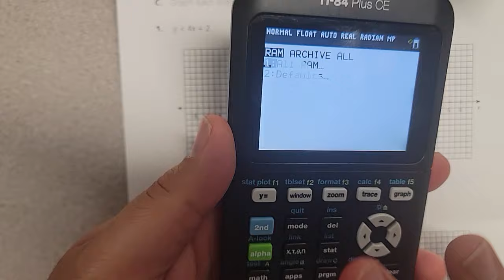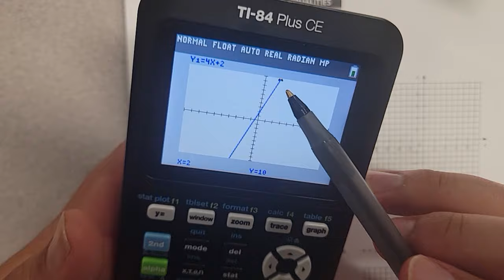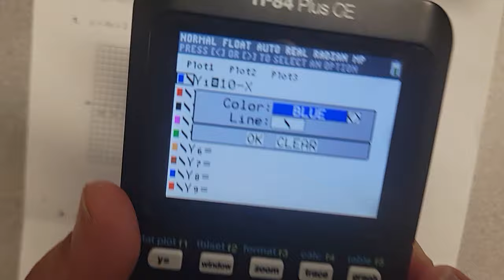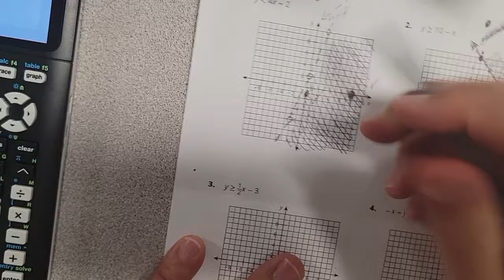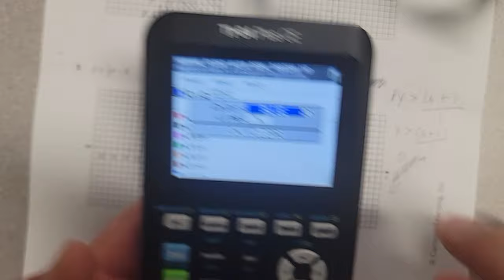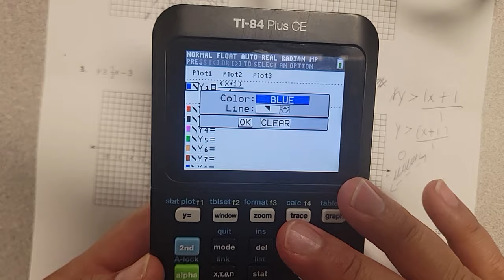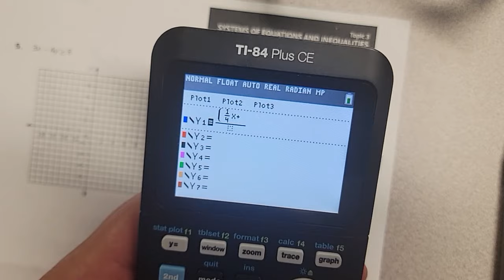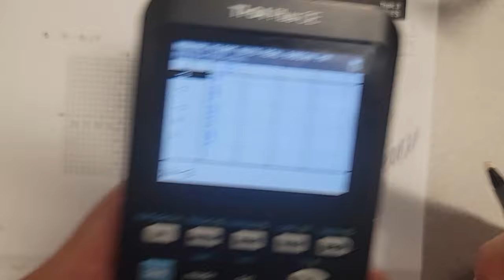Mr. S Algebra 1 class: graphing systems of inequalities